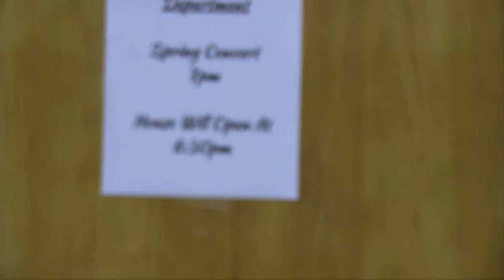Spring Concert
Created by Jacquline Weiss & Elodie Sutter - a HPRHS Media Technology Production